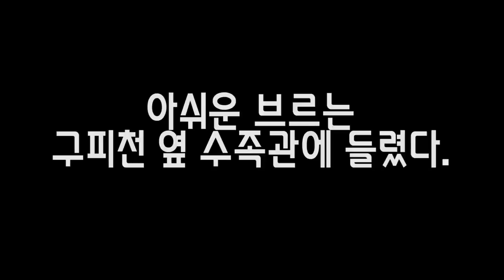여름의 구피천 열대어들은 어떻게 됬을까??다시 가보았는데..??[정브르]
"구피천"은 원래부터 "나무위키에 기재되어있던 곳입니다.
전에 영상에서 오해의 소지가 있어서 남긴 멘트구요^^

제 개인적인 생각으로는 구피천의 구피는 외래종이기 때문에 인식이 외래종은 없어져야해! 이지만 제가 생각했을떈 오히려 구피때문에 "토종 붕어"들이 먹이가 많아 진 셈이라고 생각이 들어요.

많은 분들이 제 영상을 보고 찾아오셔서 채집을 해 가신 얘기를 많이 들었는데요..

저 때문에 구피멸종되겠다 라는 의견도 많았구요.. 영상을 올리면서 이슈화가 될지 몰랐지만. 한국의 사슴벌레를 잡을땐 아무말씀 없다가 외래종인 구피가 잡혀서 없어진다고 생각하니 욕을 하시는 분들이 꽤나 많았습니다.

의아스러운 부분이죠..?

외래종인 구피가 있어도 그만, 없어도 그만 인 입장인데,
엄청 많았던 구피들이 막상 가서 텅텅 비어있는것을 보고 아쉬운점도 있엇고, 요번 계기로 배운점도 있었습니다.

의견이나 생각을 표현하는것은 자유이기 때문에 저도 이해를 하고 하나하나 댓글을 다 읽어보는데 간혹
여러분들의 의견을 보면 너무 도가 지나친 부분도 있어요!
조금만 양해 부탁드리며,  영상을 보기 싫으신분들은 보지 마시고,
그냥 재미로 봐주실분은 재미로 봐주세요!